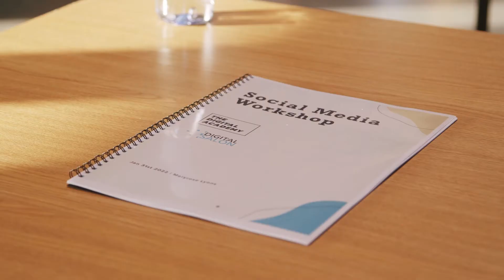Digital Salon Instagram Workshop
The Digital Academy is run by Digital Salon. We have created Digital Marketing courses and Workshops for the salon sector.